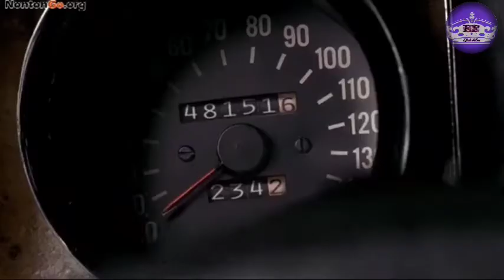TERDAMPAR DI PULAU MISTERIUS| ALUR CERITA FILM LOST SEASON 4 EPISODE 13 PART 1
shorts
LOST ini menceritakan mengenai suatu kecelakaan pesawat Oceanic 815 dari Sydney ke Los Angeles. Pesawat mengalami kecelakaan dan terdampar di sebuah pulau tropis misterius. Pulau ini lah yang menjadi kunci dari cerita LOST. Pulau ini bukanlah pulau biasa. Di sana satu per satu kejadian aneh terjadi, mulai dari keberadaan orang asing yang ternyata sudah lebih dulu menghuni pulau itu (disebut dengan The Others) sampai Smoke Monster dan lainnya